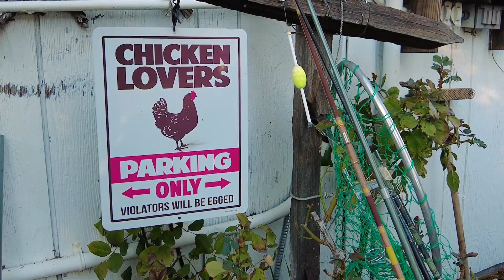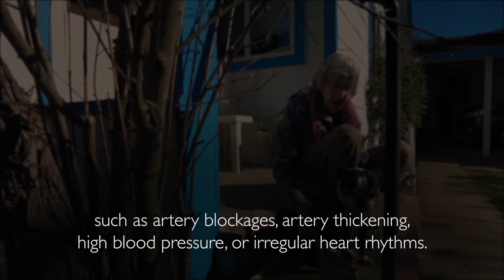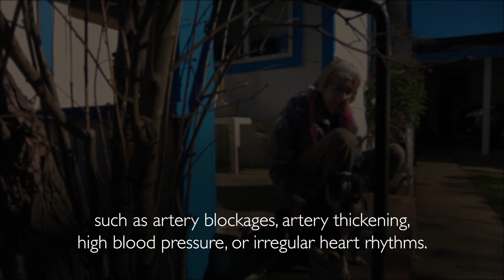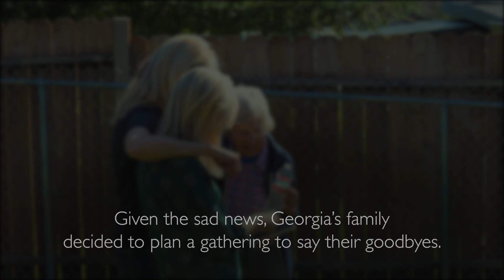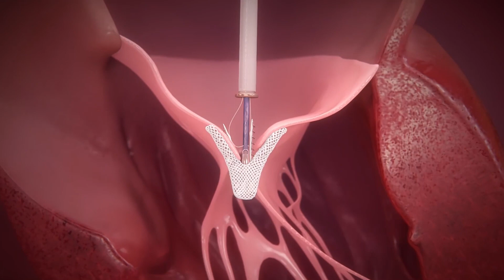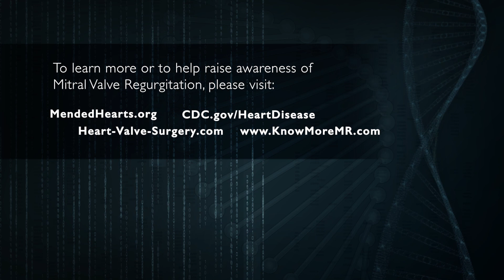Medical Stories - Mitral Valve Regurgitation: Georgia's Story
According to the National Institute of Health, Mitral Valve Regurgitation (MR) is the most common valvular abnormality worldwide, affecting over 2% of the total population. Rates of occurrence in the United States are growing. Referencing nationwide mortality data from the CDC, the University of Alabama has uncovered that MR is frequently seen in up to 10 percent of individuals more than 75 years of age, and is associated with a high risk of mortality due to cardiovascular causes.

When Georgia, 59, was told she didn't have long to live, her greatest fear was the time she would miss with her family. But through remarkable advancements in medical devices, her fears are now behind her.

Featuring renowned expert: Dr. Jason H. Rogers from the University of California, Davis Medical Center.

Chapters:
0:00 Georgia’s Story
1:55 What Is Mitral Valve Regurgitation?
3:03 Symptoms, Shortness of Breath & Seeking Care
4:36 Living With Mitral Regurgitation Over Time
6:12 Heart Failure Risk & Limited Treatment Options
7:28 Family Support & Preparing for Goodbye
9:24 Mitral Valve Clip: A Minimally Invasive Option
10:53 Recovery, Improved Quality of Life & Independence
11:52 Gratitude, Advocacy & Hope for the Future